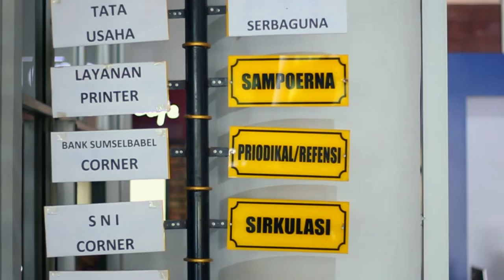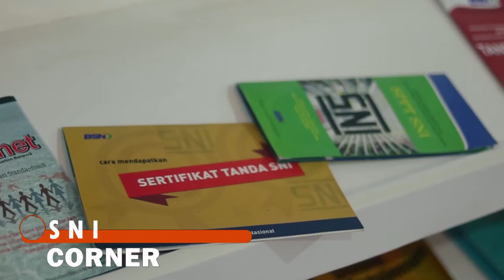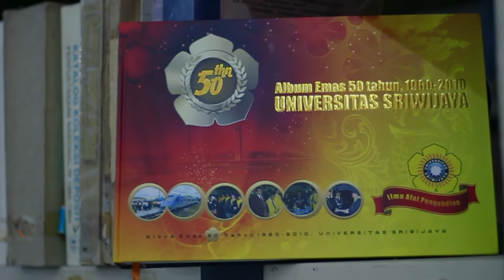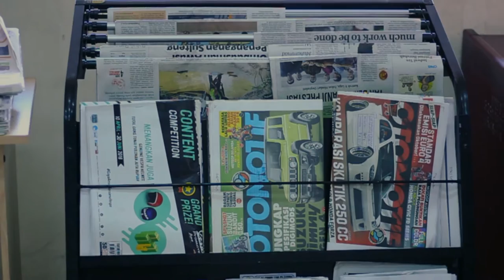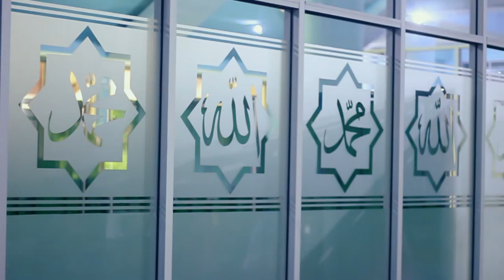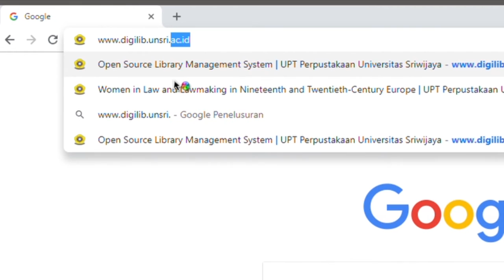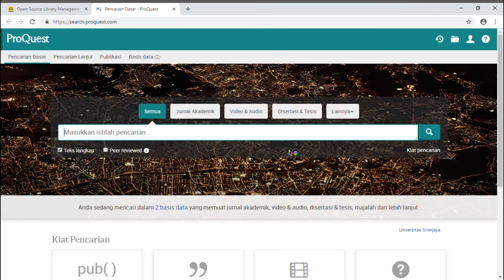UPT Perpustakaan Universitas Sriwijaya // Company Profile Video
KARNA FILMS
Production House based in Palembang